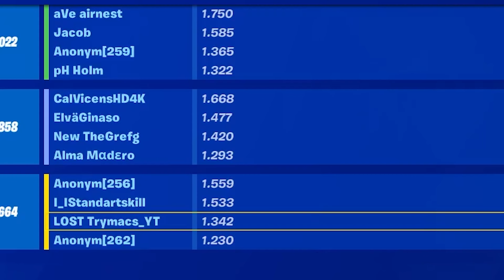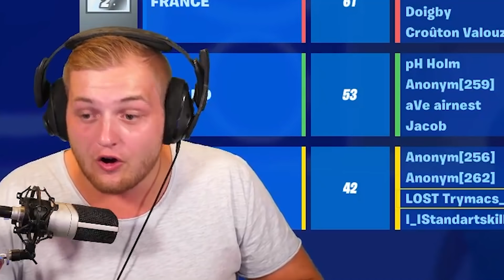😰🏆Gewinnen WIR die 100.000€ PREISGELD?! Creative Madness Turnier mit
Schaffen wir (Amar, Standart Skill und Mcky) es die 100.000€ Preisgeld im Creative Madness Turnier zu gewinnen?

Viel Spaß!

• Twitch (Livestream fast täglich ab 18/19 Uhr!)